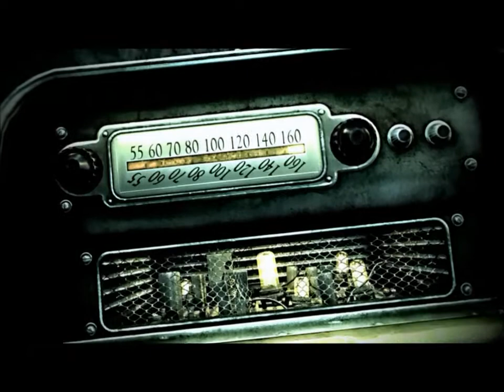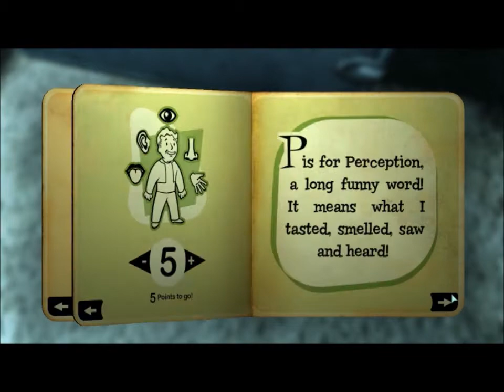Fallout 3 Ep. 1